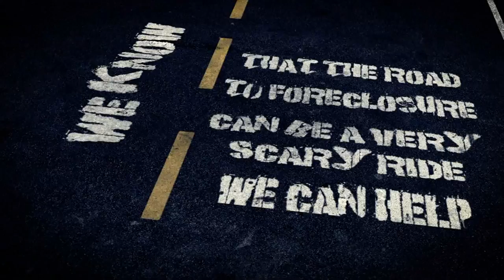The road to avoiding foreclosure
Follow the GreenBrick Road out of foreclosure